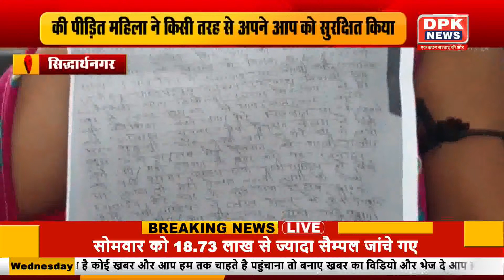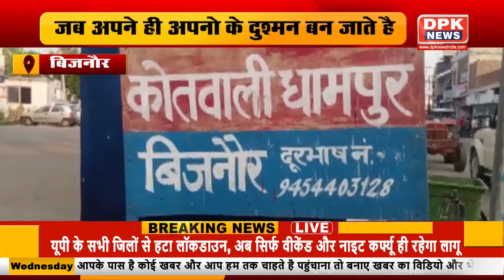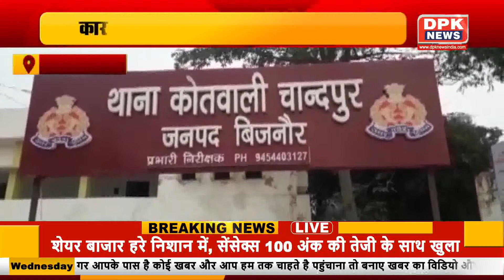उत्तरप्रदेश की ताजा खबर | UTTAR PRADESH NEWS | 09.06.2021